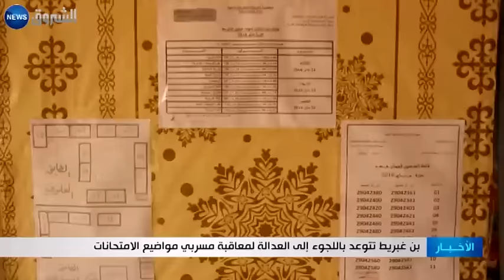بن غبريط تتوعّد باللجوء إلى العدالة لمعاقبة مسرّبي مواضيع الإمتحانات